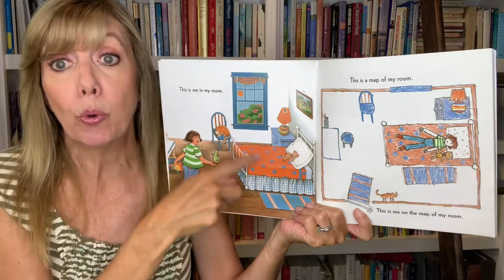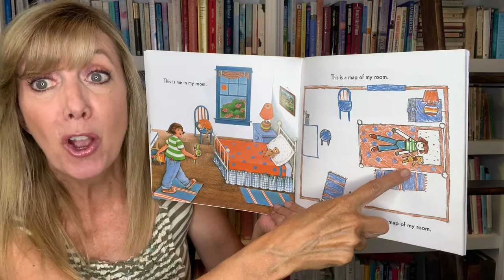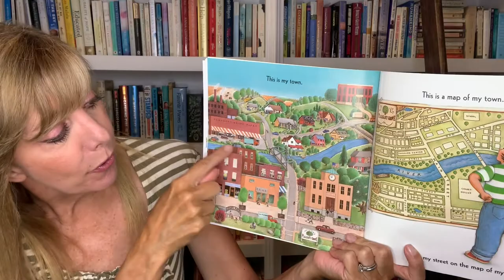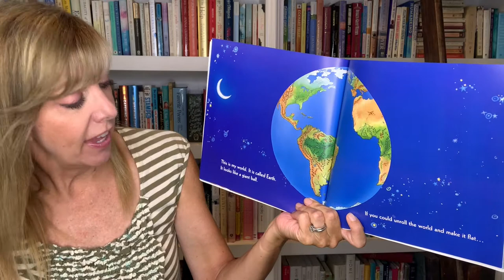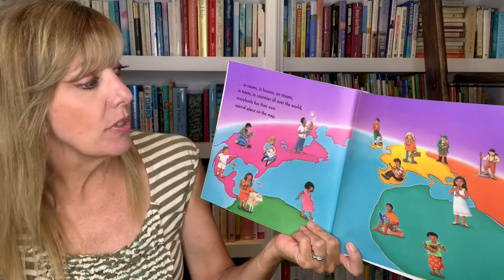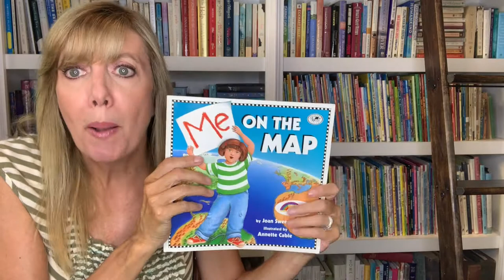Me On the Map Read Aloud | Storytime with Aunt Jenny 🙋‍♀️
Hi Friends! Join me as I read aloud, Me On The Map. This is a great book for younger children to learn about where they live in relation to our huge world, and also an easy explanation of maps for young kids!

This book is about:
✅  MAPS  ✅ ART

In this playful introduction to maps and geography, step by simple step, a young girl shows readers herself on a map of her room, her room on the map of her house, her house on the map of her street--all the way to her country on a map of the world. She demonstrates how readers can find their own country, state, and town--all the way back to their room--on each colorful map. Charming details give children a lot to search for and will have them eager to help navigate on the next family vacation!